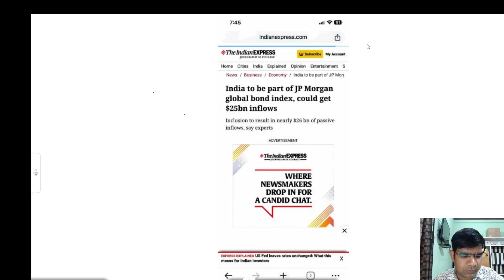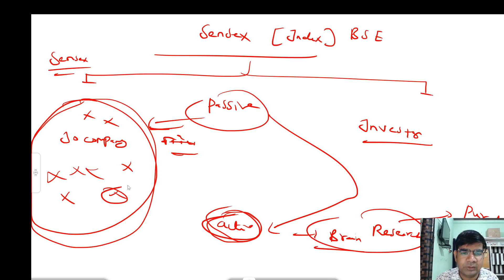जेपी मॉर्गन इंडेक्‍स में शामिल होंगे भारत के सरकारी बॉन्‍ड, बढ़ेगा अरबों डॉलर का विदेशी निवेश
daily economy news
daily banking news
general awareness for bank
daily current affairs for government exam
financial news current affairs
current economic affairs 2023
current bank

Deepak Nagar
Executive Officer (E.O.) In Rajasthan Government
Ex Probationary Officer (P.O.) In Syndicate Bank